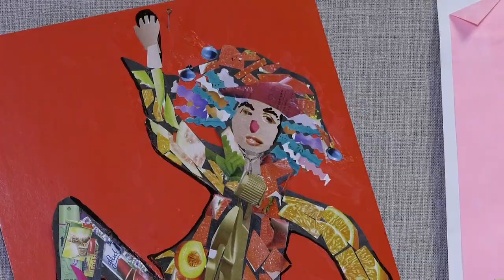В ДХШ открыта выставка учебно-методических пособий